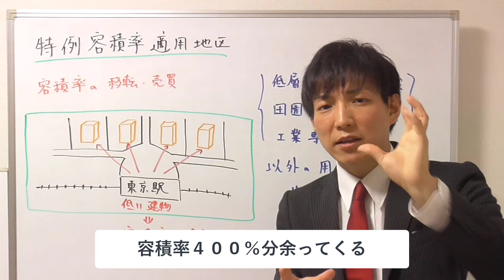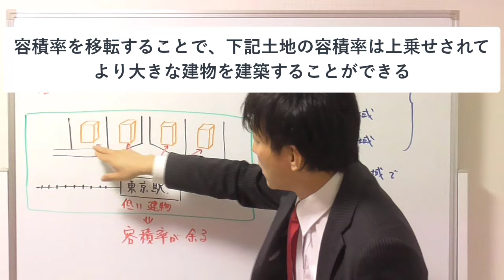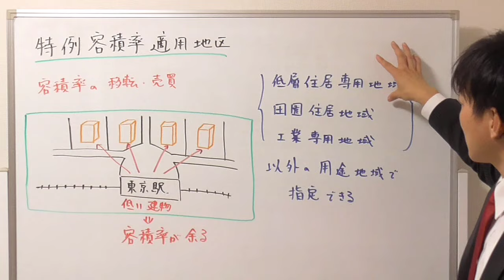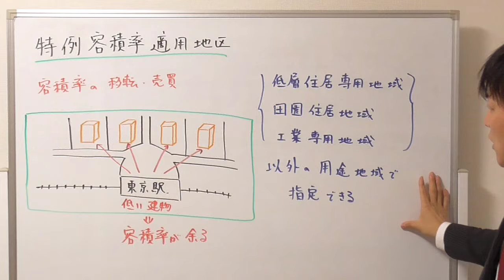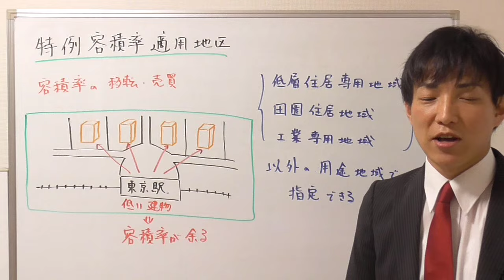【宅建】イメージしよう！特例容積率適用地区とは？